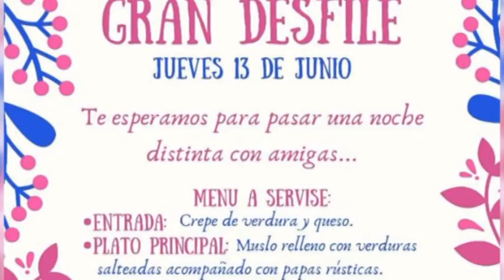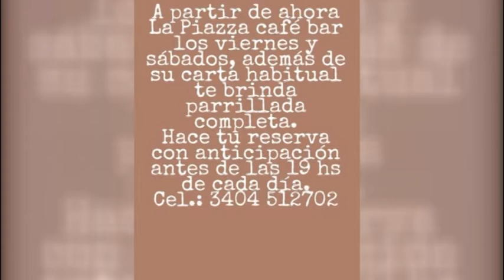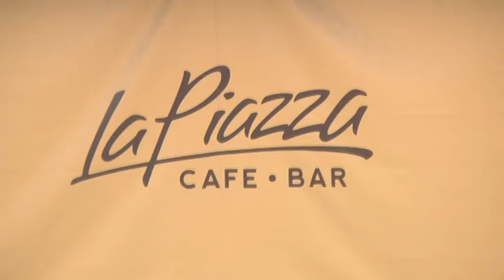TATA SOLA – RUBÉN CIGNETTI – LA PIAZZA CAFÉ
HOY SE REALIZARÁN UN DESFILE – INCORPORARON LA PARRILLADA A SU MENÚ DE FIN DE SEMANA